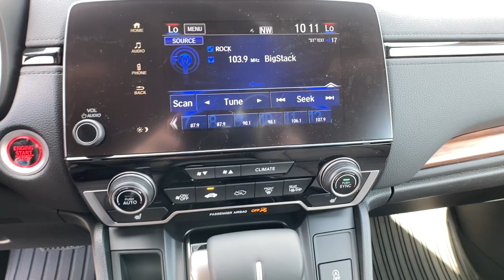22 Honda CR-V Great Falls, Missoula, Helena, Billings, Kalispell, MT NA013886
Lunar Silver Metallic New 22 Honda CR-V available in Great Falls, Montana at Lithia Honda Great Falls. Servicing the Missoula, Helena, Billings, Kalispell, MT area.
22 Honda CR-V EX-L AWD - Stock#: NA013886 - VIN#: 5J6RW2H80NA013886

Sunroof Heated Leather Seats iPod/MP3 Input Satellite Radio Power Liftgate All Wheel Drive Turbo Alloy Wheels. EX-L trim Lunar Silver Metallic exterior and Gray interior. FUEL EFFICIENT 32 MPG Hwy/27 MPG City! SEE MORE! KEY FEATURES INCLUDE: Leather Seats Sunroof All Wheel Drive Power Liftgate Heated Driver Seat Back-Up Camera Turbocharged Satellite Radio iPod/MP3 Input Bluetooth Aluminum Wheels Remote Engine Start Dual Zone A/C Blind Spot Monitor Apple CarPlay Rear Spoiler MP3 Player Keyless Entry Privacy Glass Remote Trunk Release. Honda EX-L with Lunar Silver Metallic exterior and Gray interior features a 4 Cylinder Engine with 190 HP at 5600 RPM*. EXPERTS RAVE: Great Gas Mileage: 32 MPG Hwy. BUY FROM AN AWARD WINNING DEALER: Honda of Great Falls sells New Hondas and used cars trucks & SUVs of all makes and models in Great Falls MT. We have a strong and committed sales staff with many years of experience satisfying our customers needs. Feel free to browse our inventory online request more information about vehicles set up a test drive or inquire about financing! Price does not include title license or dealer doc fees. See dealer for details.